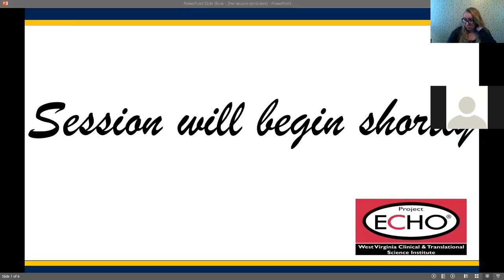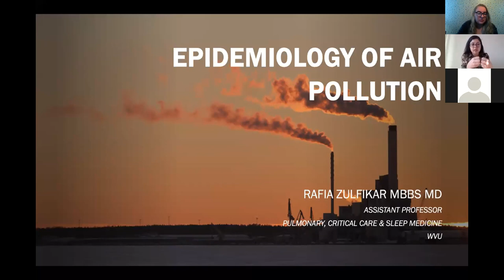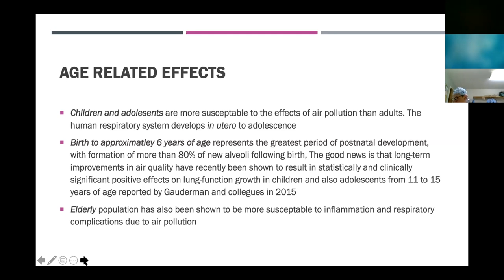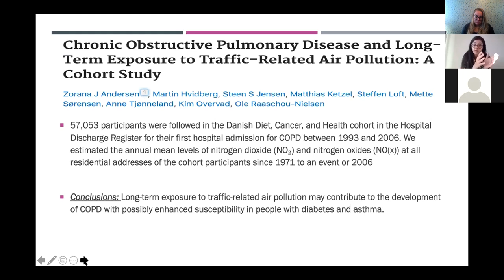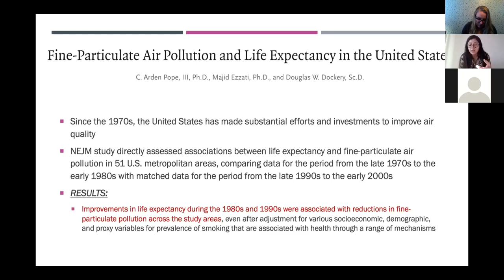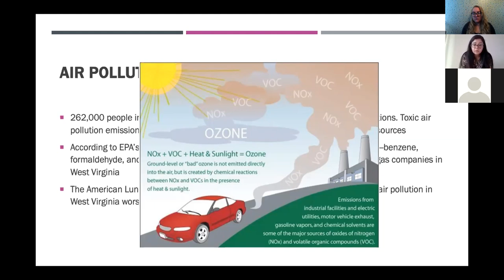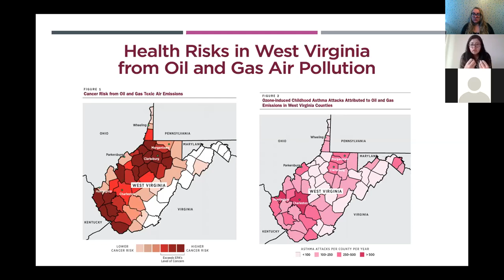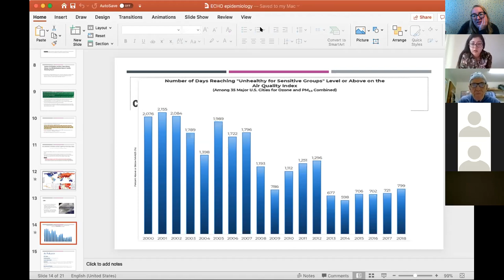WV Project ECHO CLD 6/1/2020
Air Quality Epidemiology | WV & US